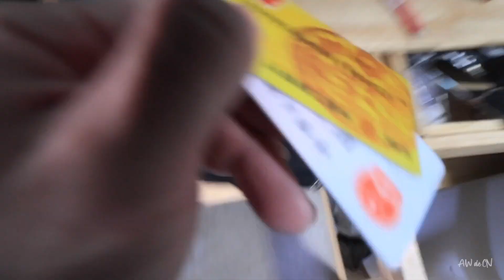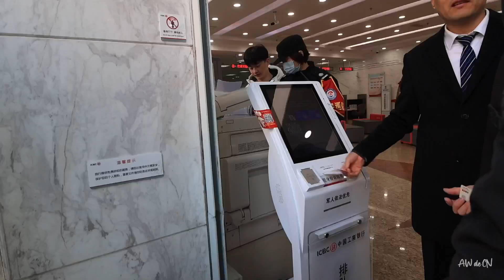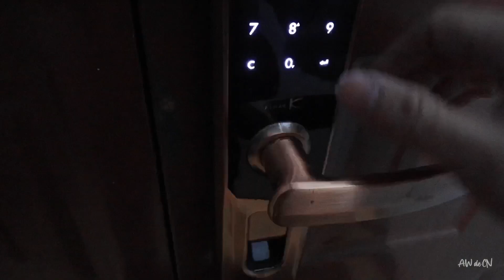Here's Sweet for You | Vlog 009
BGM/背景乐
Dj Quads - Some Day U Say